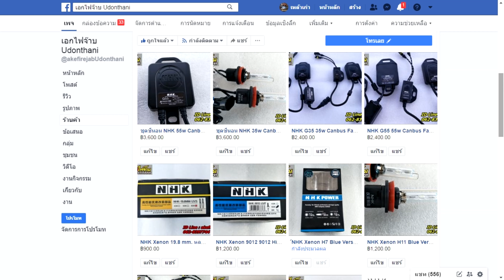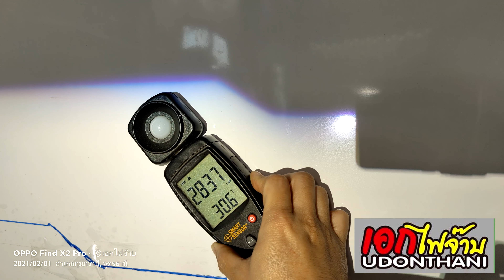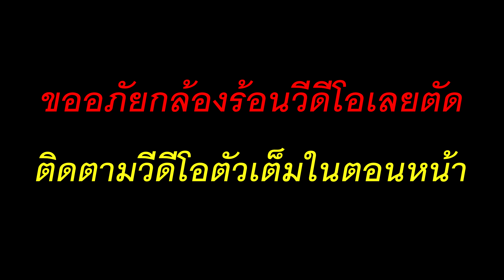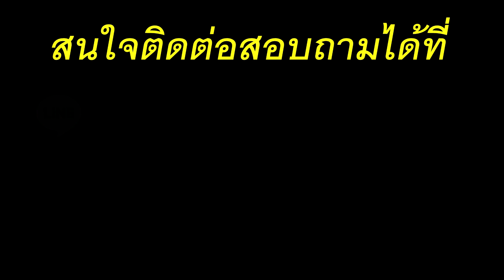รีวิวงาน อัพเกรดโคมไฟหน้า Lancer Ex เปลี่ยนโปรเจคเตอร์ NHK KH6 3.2 นิ้ว เปลี่ยนฝาโคมใหม่ เอกไฟจ๊าบ